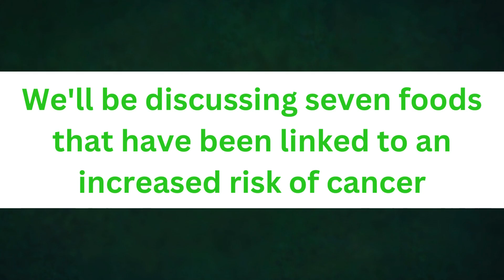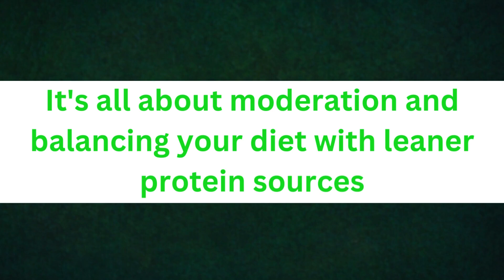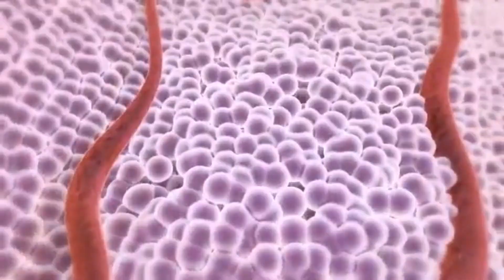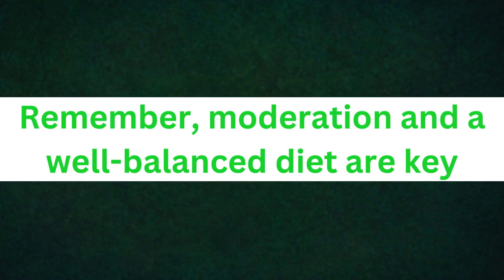7 Cancer Causing Foods | Worst And Dirty Foods | Worst Foods For Prostate Cancer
Empower yourself with vital knowledge about the 7 Cancer Causing Foods | Worst And Dirty Foods | Worst Foods For Prostate Cancer . In this comprehensive guide, we shine a spotlight on the 7 worst foods that can contribute to cancer risk. Arm yourself with insights into the science behind these harmful choices and discover practical tips for making healthier dietary decisions. Learn why steering clear of these notorious culprits is paramount for cancer prevention and overall well-being. Take control of your health journey by saying no to these 7 dangerous foods and saying yes to a life free from unnecessary health risks. Make informed choices today for a brighter, healthier tomorrow!

Query solved.

1) Processed Meats
2) Sugary Beverages
3) Red and Processed Meats
4) Artificial Sweeteners
5) Hydrogenated Oils
6) Charred and Grilled Meats
7) Highly Processed Foods
8) AntiCancerFoods
9) HealthierChoices
10) FoodForWellness